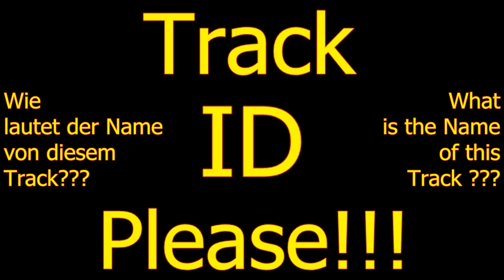Track ID Please!!! (Titelnummer 8)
Wie lautet der Name von diesem Track???
What is the Name of this Track???